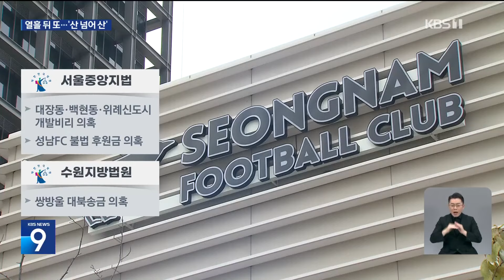열흘 뒤엔 ‘위증교사’ 1심…사법리스크 계속 [9시 뉴스] / KBS 2024.11.15.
이 대표의 재판, 아직 갈길이 멉니다. 오늘(15일) 1심 선고가 난 공직선거법 재판 말고도 세 개가 더 있습니다. 당장 열흘 뒤에 위증교사 혐의로 받는 재판의 1심 선고가 내려집니다. 백인성 법조전문기자입니다.

 [리포트]

 이재명 대표는  지난 2002년 방송사 PD와 공모해  검사를 사칭한 혐의로 기소돼 벌금형이 확정됐습니다.

 그런데 2018년 경기도지사 선거 TV 토론에서 이 대표는 '누명을 썼다'고 말했습니다.

[이재명/2018년 당시/경기도지사 후보 : "검사를 사칭해서 전화한 일 없습니다. PD가 한 거를 옆에 인터뷰하고 있었다라는 이유로 제가 도와준 걸로 누명을 썼습니다."]

 이 발언 때문에 이 대표는  허위사실 공표 혐의로 재판을 받았고 무죄를 선고받았습니다.

 그런데 이 대표가 당시 재판 과정에서  기억이 잘 나지 않는다는 증인에게  위증을 하게 했다는 의혹이 새롭게 제기됐습니다.

[김진성 씨·이재명 대표/2018년 12월 24일 : "(교감이 있었다?) 교감이 있었다는 이야기를 해주면 딱 제일 좋죠 실제로 비서였으니까."]

 검찰은 이 대표를 '위증교사' 혐의로 기소했고, 징역 3년을 구형했습니다.

 이 대표 측은  "사실대로 말해달라"는 취지의 말을  12번이나 반복했다며  위증교사 혐의를 반박하고 있는데 이 사건은 오는 25일 1심 선고가 내려집니다.

 이 밖에 이 대표와 연관된  또 다른 사건의 두 개 재판은 이제 시작 단계입니다.

대장동 등 개발비리와 성남FC 후원금 의혹 재판, '쌍방울 그룹 대북송금' 의혹 사건 재판입니다.

 마찬가지로  이 대표는 모든 재판에서  혐의를 부인하고 있습니다.

 두 재판 모두 1심 선고까지는 적잖은 시간이 걸릴 것으로 전망되는데 금고 이상 형이 확정될 경우 차기 대선 출마는 불가능해집니다.

 KBS 뉴스 백인성입니다.

영상편집:김선영/그래픽:김지혜 최창준 김지훈

▣ 제보 하기
◇ 카카오톡 : 'KBS제보' 검색